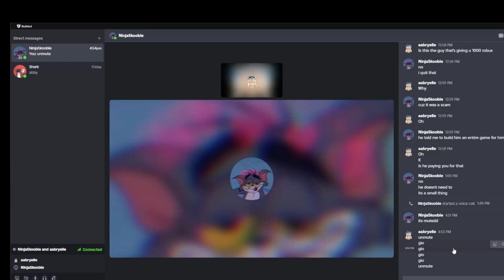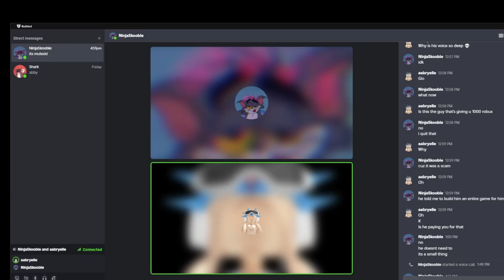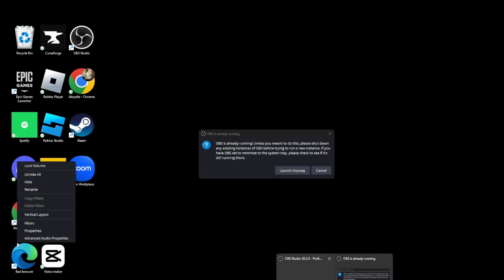{BEDROCK} 100 DAYS PART 1 WITH MY COUSIN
@Empire_EditzXD GROUP IS HERE -- Absters STARS!